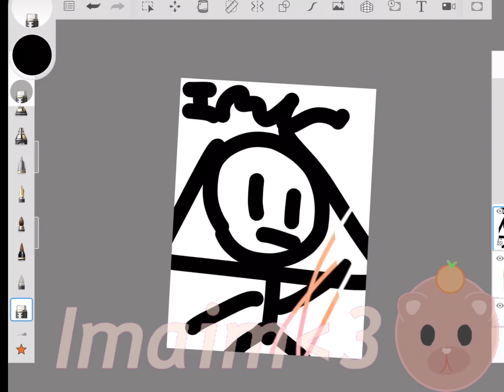I drew myself 💖🫶🏻❤️